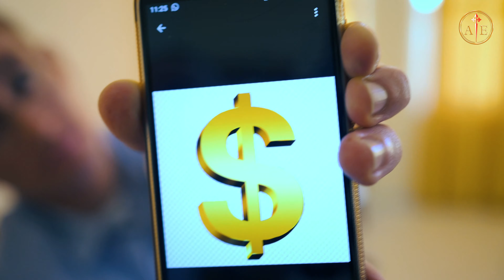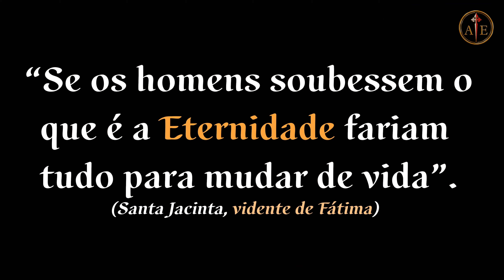💰DÍVIDA ETERNA💰 | Baseado em Fatos Reais (25 abr. 2021)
O que a dívida externa, os investimentos, o bitcoin e a bolsa de valores tem haver com a eternidade?